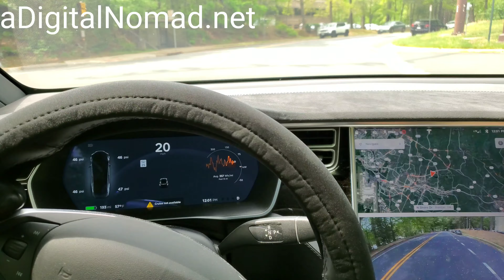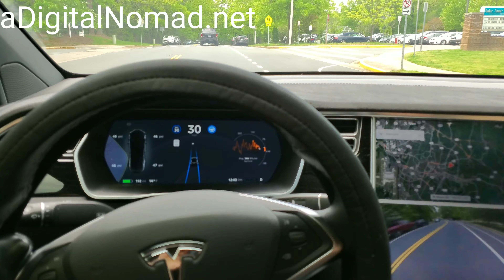TESLA AP2 Self Driving ACCURACY TEST 2019.8.5 | Video 135